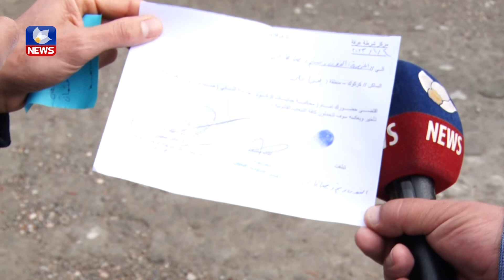لە کەرکوک پیلانێک ھەیە بۆ دەرکردنی ٢٦٠ خێزانی کورد لە گەڕەکی عەرەفە موسەیەجە